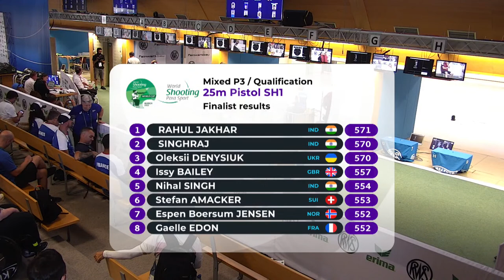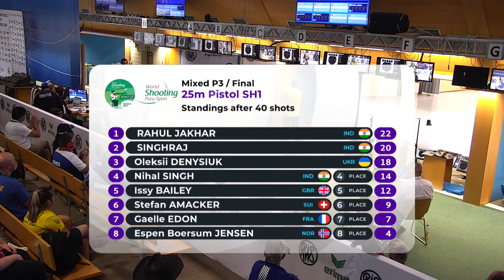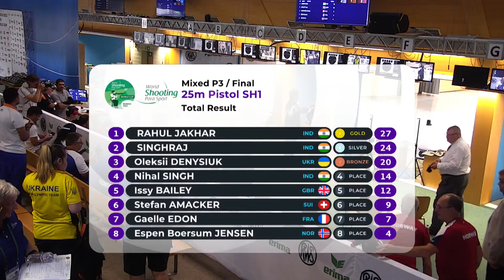WSPS Munich 2022 World Cup | Day 1 | P3 - mixed 25m pistol SH1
Watch live the Munich 2022 World Shooting Para Sport World Cup.